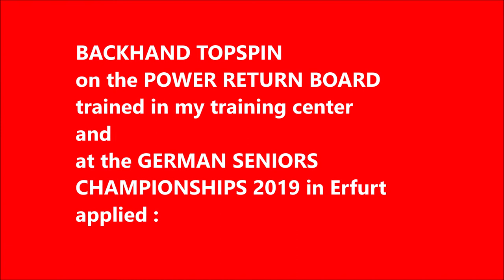From Table tennis training CENTER (1) to the German Senior Championship in Erfurt 2019